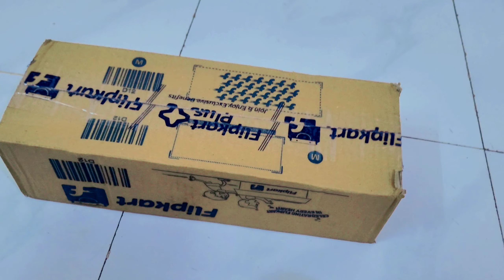आज हम करने जा रहे हैं बेस्ट ट्राइपॉड का अनबॉक्सिंग ❤️ravijalvanshivlogs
》》》इस वीडियो में एक बेस्ट ट्राइपॉड का अनबॉक्सिंग किया गया है

☆》 Hashtags #️⃣ 💖